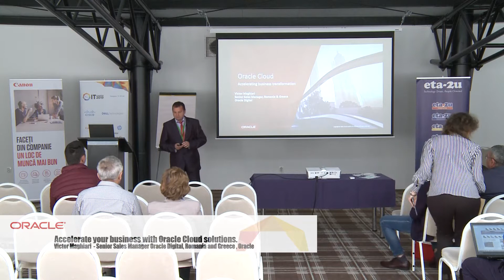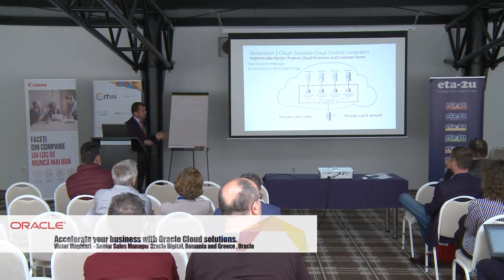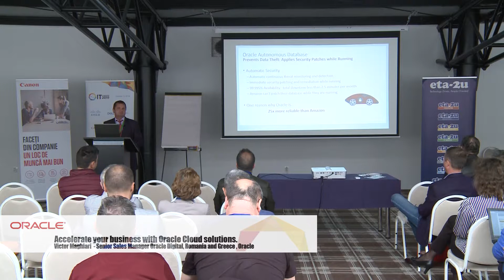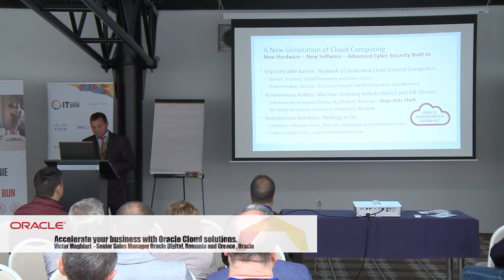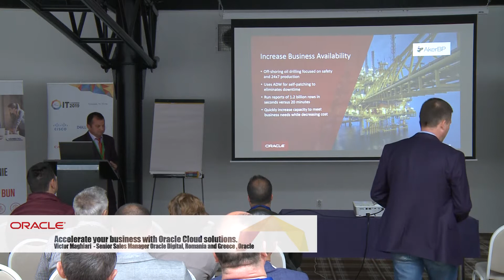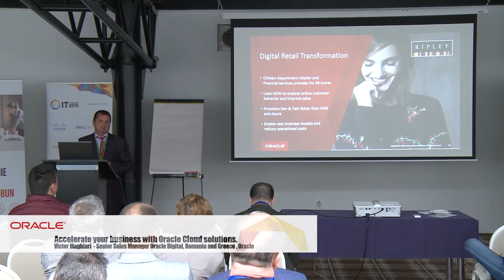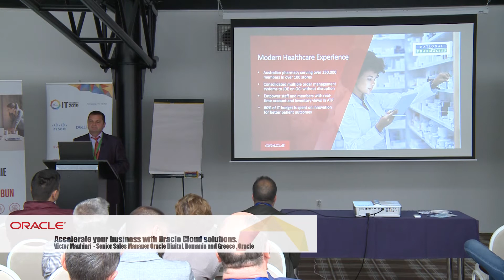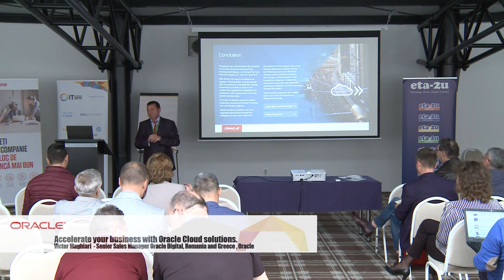ORACLE - Accelerate your business with Oracle Cloud solutions